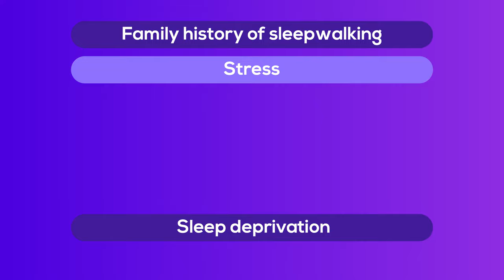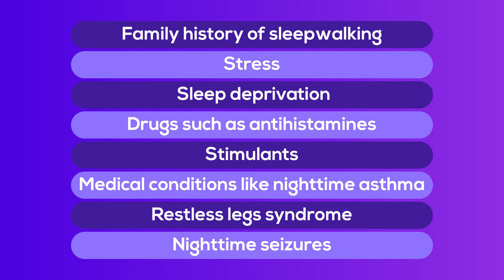Why do we Sleepwalk? | How does Sleepwalking Work?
A viral Sleepwalking Tiktok Video (of a lady) brought back my unnerving memories of sleepwalking as a child. Today’s Animation is about Why do we Sleepwalk? How does Sleepwalking Work? And is Sleepwalking bad?
Sleepwalking as an adult is concerning. It could be secondary to a sleep disorder or dementia. Learn more about the disorder, risks and available treatments.

It’s not harmful to wake up a sleepwalker, but they will be confused and you’ll have to explain them regarding the situation.
 (somnambulism = Sleep Ambulism = Sleepwalking)